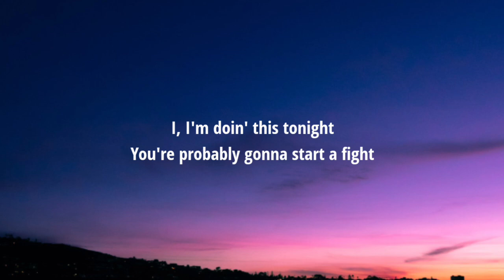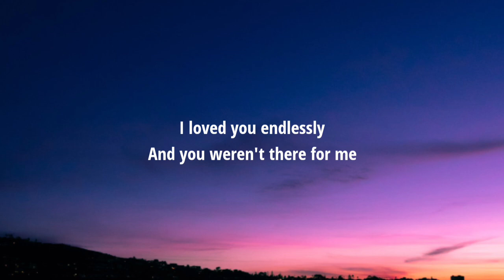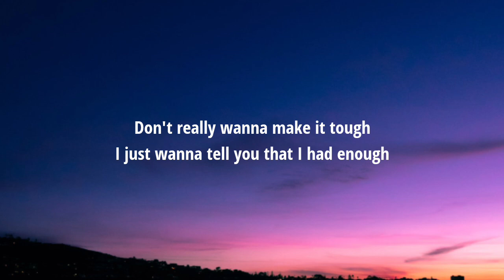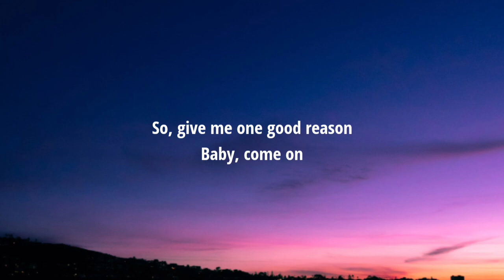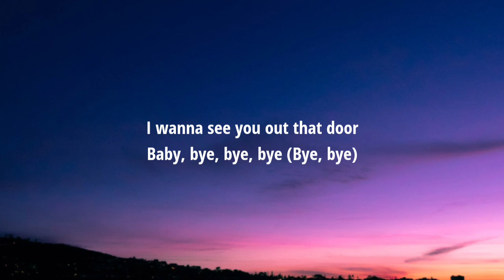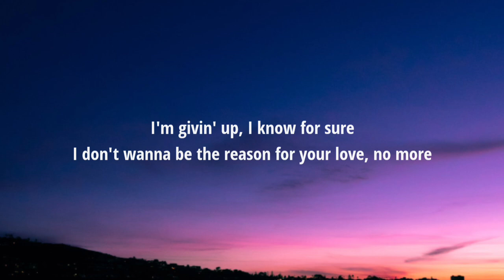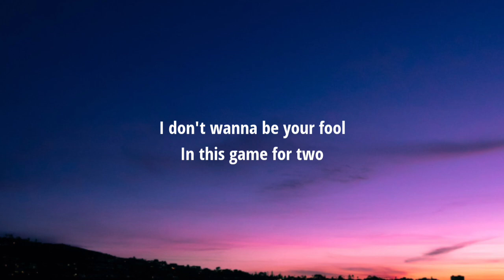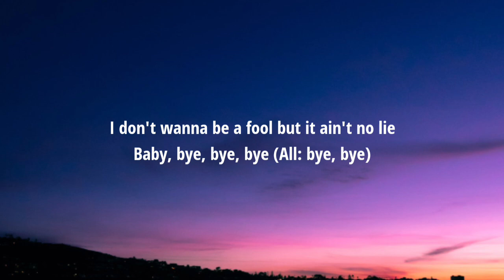*NSYNC - Bye Bye Bye (Lyrics) (from Deadpool & Wolverine)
Lyrics:

[Intro: Justin Timberlake, All]
Hey, hey
Bye, bye, bye
Bye, bye
Bye, bye
(Oh, oh)

[Verse 1: J.C. Chasez, All]
I, I'm doin' this tonight
And you weren't there for me
So now, it's time to leave
And make it alone

[Pre-Chorus: Justin Timberlake & J.C. Chasez, Justin Timberlake, All]
Baby, bye, bye, bye (Bye, bye)

[Chorus: All, Justin Timberlake, J.C. Chasez]

[Post-Chorus: Justin Timberlake]
(Oh, oh)

[Verse 2: Justin Timberlake, Justin Timberlake & J.C. Chasez, All]
You just hit me with the truth
I lived for you and me
And now, I really come to see
That life would be much better

[Pre-Chorus: J.C. Chasez & Justin Timberlake, J.C. Chasez, All]

I just wanna tell you that I had enough (Ooh, ooh)

[Middle 8: All]
I'm givin' up, I know for sure
I don't wanna be the reason for your love, no more
(Bye, bye)
I'm checkin' out, I'm signin' off
I don't wanna be the loser and I've had enough

[Bridge: Justin Timberlake, J.C. Chasez, All]
I don't wanna be your fool
In this game for two
So I'm leavin' you behind
(Bye, bye, bye, yeah)
I don't wanna make it tough
(Make it though)
But I've had enough (Bye, bye)
And it ain't no lie

[Chorus: Justin Timberlake, Joey Fatone & Lance Bass, J.C. Chasez & Chris Kirkpatrick, Justin Timberlake, J.C. Chasez]
(I don't wanna be a fool)
I don't wanna be a fool but it ain't no lie
Baby, bye, bye, bye (All: bye, bye)
Don't really wanna make it tough (Oh oh)